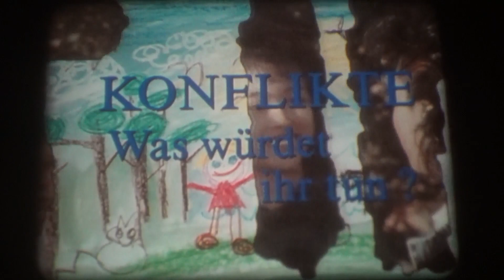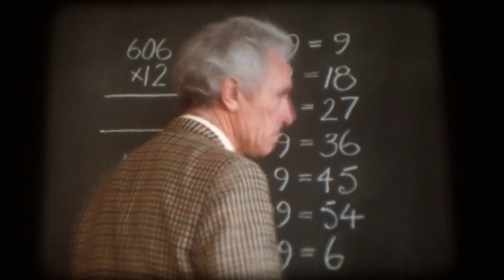16mm Film - Der Wellensittich - The Bird - Australien 1987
16mm Film - Der Wellensittich - The Bird - Australien 1987

Regie: Don Fitzsimmons

Buch: Kym Lardner und Peter Walsh

Darsteller: Kym Lardner u. a.

Glendon ist der Klassenclown, der alle zum Lachen bringt. Er freut sich täglich darauf, seiner Mutter von den Streichen zu erzählen. Als er eines Tages nach Hause kommt, liegt sein Wellensittich tot im Käfig. Glendon ist sehr bestürzt, denn er weiß, dass er seinen Vogel ein paar Tage nicht gefüttert hat. Am nächsten Tag ist ihm nicht danach, in der Klasse Gesichter zu machen oder andere zum Lachen zu bringen, so dass sich seine Freunde fragen: Was ist nur mit Glendon los?

Glendon is the class clown who makes everyone laugh. He looks forward to telling his mother about the pranks every day. One day when he comes home, his budgie is dead in the cage. Glendon is very affected because he knows he hasn't fed his bird for a few days. The next day, he doesn't feel like making faces in class or making others laugh, so his friends wonder: what's wrong with Glendon?